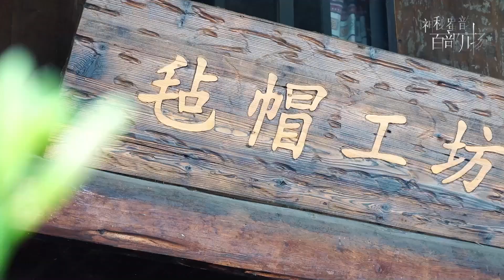《了不起的非遗——白马毡帽擀制技艺》【神秘蜀韵 百部川扬】